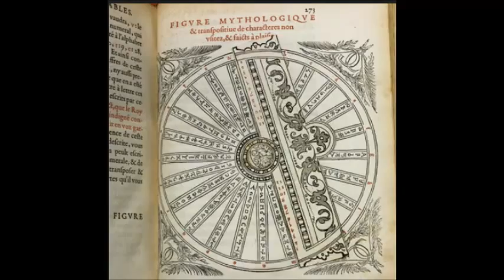Луна дала ответ (38 часть): «Гусли и бандура спасут мир»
Канал на YouTube: svetvmir Канал на YouTube: svetvmir СветВМир.ру Кредитная Карта: ПриватБанк 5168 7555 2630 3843 УкрСибБанк 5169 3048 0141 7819 Яндекс Деньги: 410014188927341. R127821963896. Z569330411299. Когда ты берёшь - наполняешь ладони, когда отдаёшь - наполняешь сердце.